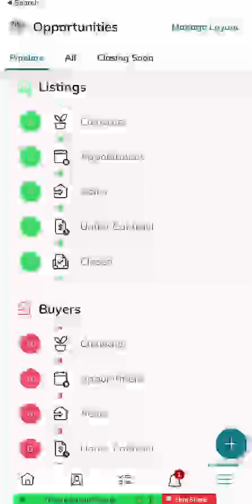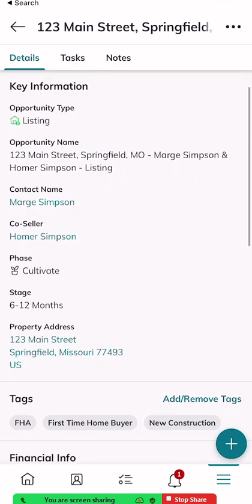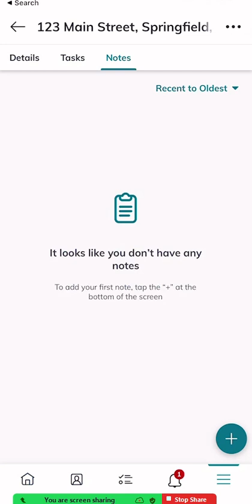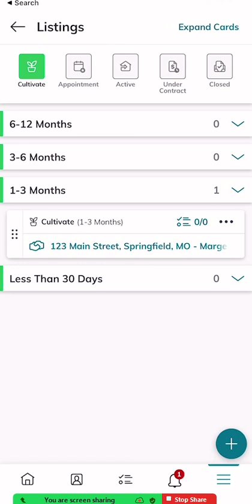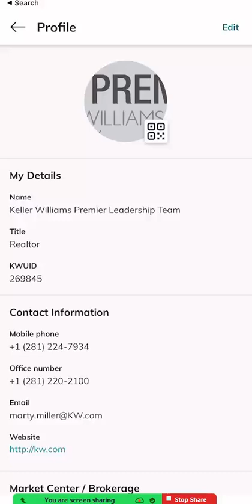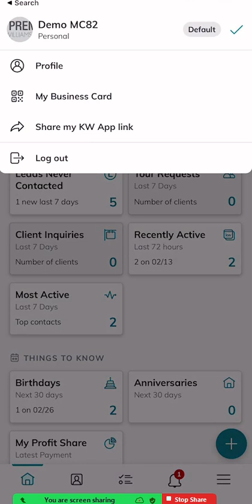KW Command 66 Day Challenge 8.0 - Day 65 Managing Opportunities, Sharing QR Codes & Consumer Links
** The Contacts used inside of this video are fictional characters using fictional email addresses and mailing addresses. **

Today we wrap up our training videos on the KW Command App by showing you how to access your Opportunity pipeline and some bonus content around providing Contacts with your QR Code and Consumer App link as well.  Finally, we talk about how easy it is to share your KW Consumer App to people in your world via text, message and others.

👦 Marty Miller is the Team Lead for Summit Property Group at Keller Williams Premier in Katy, TX as well as the Regional Technology Trainer for Keller Williams' South Texas Region and a MAPS Technology Coach.  He is an active Real Estate Agent serving the Katy and West Houston markets via Agent and Past Client Referrals.  Marty is also a Keller Williams University Approved National Trainer.